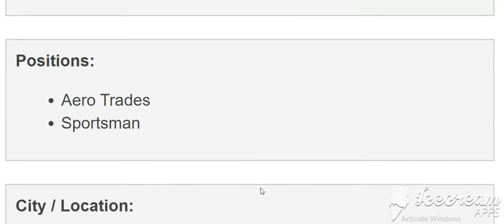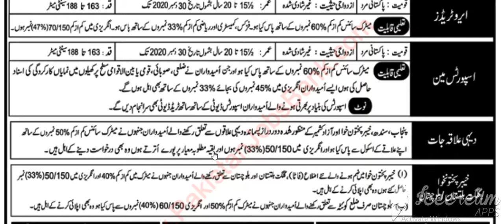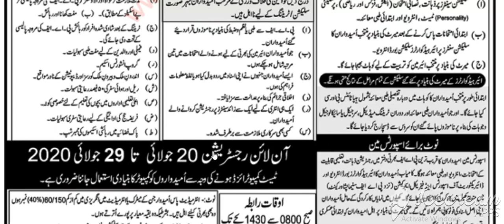Pakistan Air Force Jobs July 2020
Government Jobs
More
Pakistan Air Force Jobs July 2020 Online Registration Join as Aero Trades & Sportsman Latest
19-Jul-2020 (Sunday)  in  Nawa-i-Waqt

Positions:
Aero Trades
Sportsman
City / Location:
Jobs in Pakistan
Advertisements

Advertisements

Inter / F.Sc. / F.A. / Intermediate - Pass

Advertisements